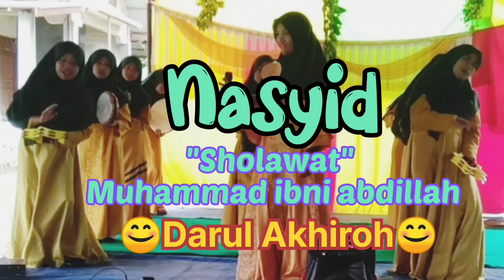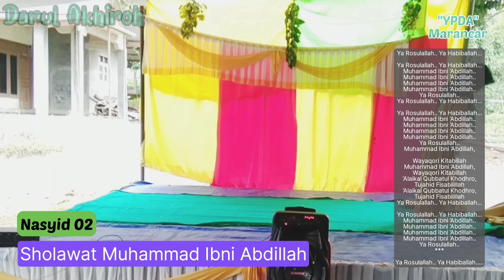Nasyid (sholawat Muhammad ibni abdillah) Darul akhiroh / Ypda oleh Hafiza 02